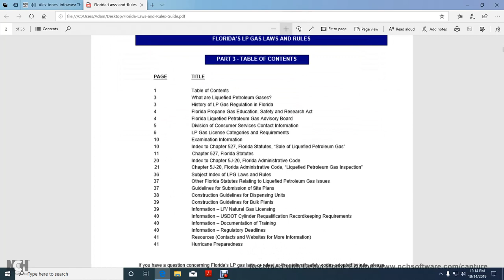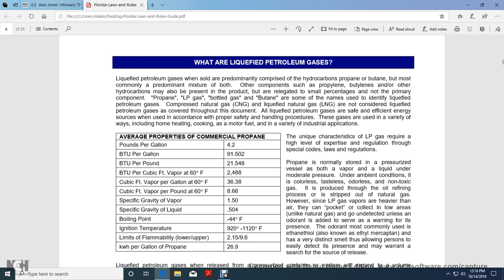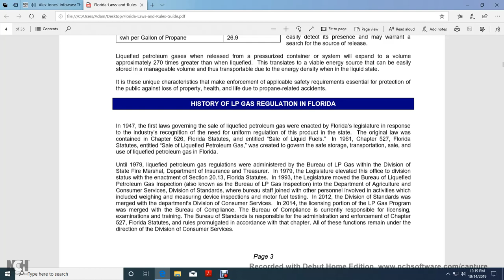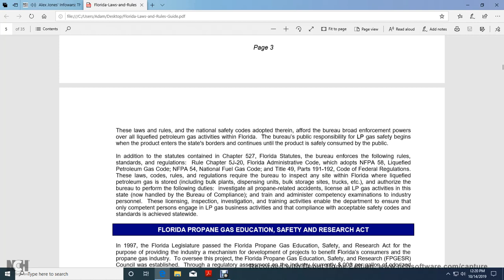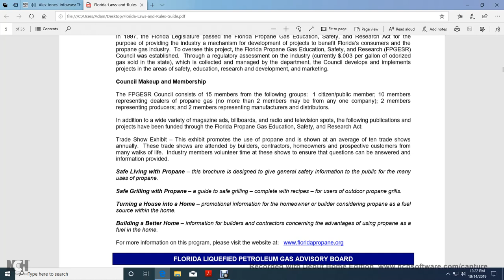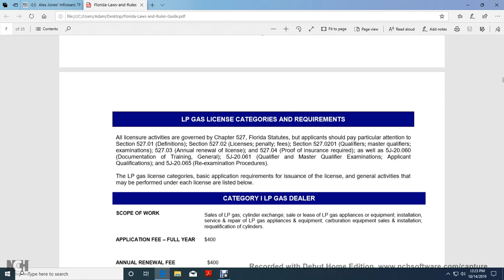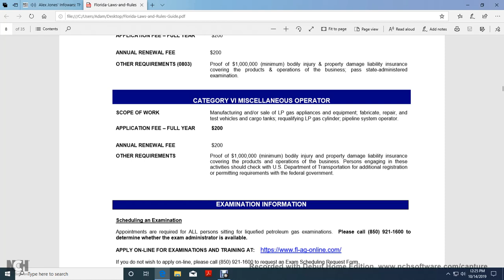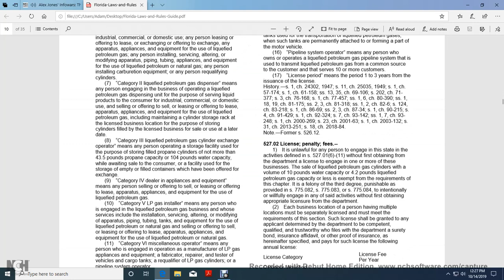FDACS LP LAWS AND RULES SESSION 1